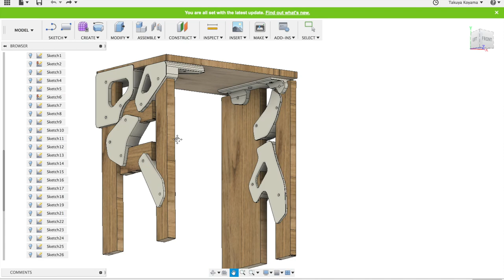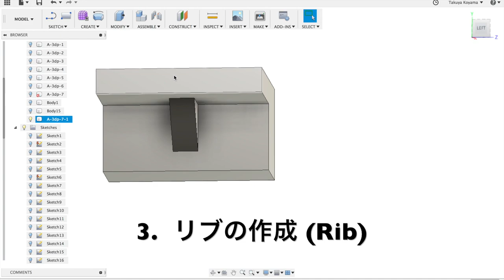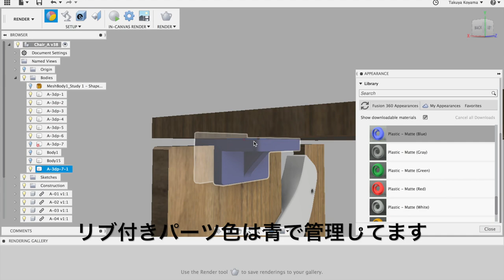Rib parts tutorial